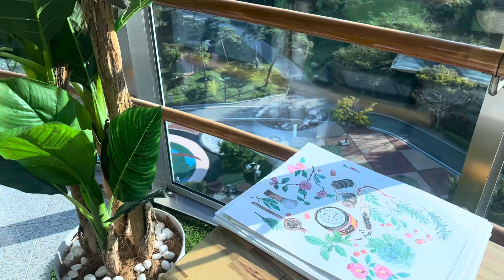Minimalist hometour(your stuff is who you are now)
Hi y’all :)

You know how often times in the minimalism space, we talk about our stuff is not who we are?

Of course I agree how much stuff we have isn’t a testament to who we are

But that being said, the opposite can also be true.

Our stuff, can be reflection of who we are at this point in our lives & what we value the most

With that, let’s start this week’s minimalist hometour!

xx

- Joy